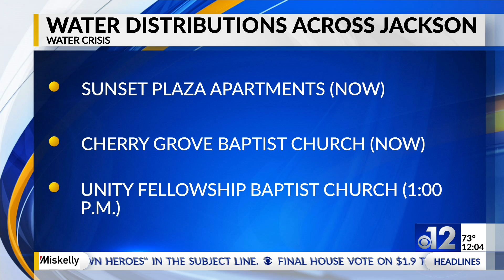Water distribution in Jackson for Wednesday, March 10